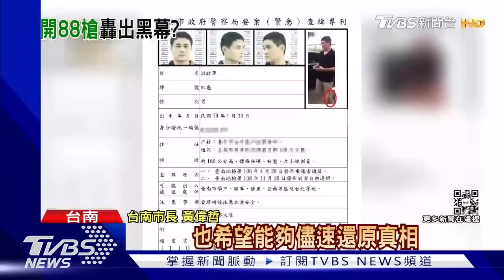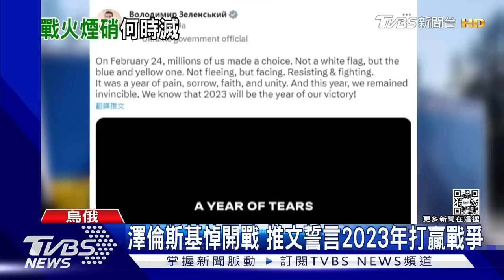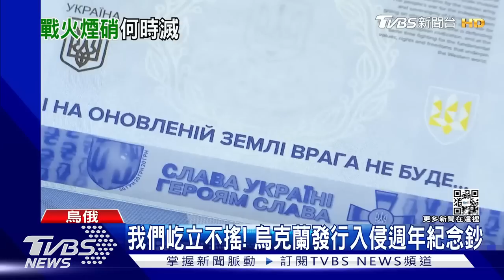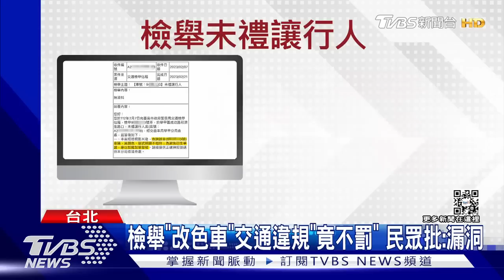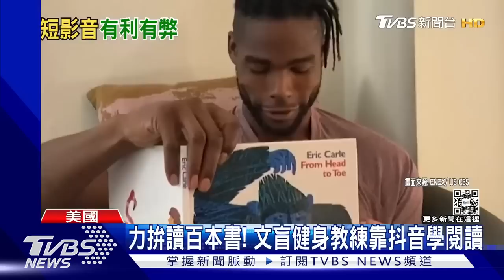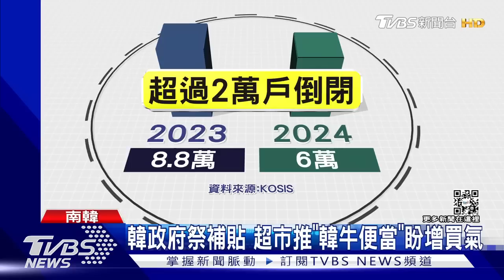【發燒話題】失17%領土澤倫斯基喊2023必勝